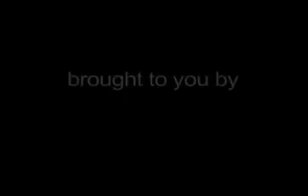Becoming a Doctor: Neurosurgery with Dr. Issam Awad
Dr. Ogan Gurel interviews Dr. Issam Awad (Vice-Chairman & Professor of Neurological Surgery at Northwestern University) about the specialty of neurosurgery and some general advice on becoming a doctor.

For Dr. Awad's discussion on stereotactic radiosurgery (aimed at a physician audience) see the InTimeTV Insights in Medicine internet TV talk show episode "Focusing the Radiation Beam: Stereotactic Radiosurgery" at:

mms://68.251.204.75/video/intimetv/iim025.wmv